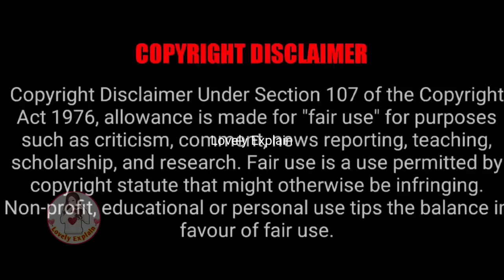Company Employee Bully her without knowing she is CEO Mrs...Full Movie Explained Hindi#lovelyexplain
👉Follow me on Instagram 🙏🙏Copyright Disclaimer under Section 107 of the copyright act 1976, allowance is made for fair use for purposes such as criticism, comment, news reporting, scholarship, and research. We don't plan to violate anyone's rights. 🙏I used only images in videos just for better understanding of audience .Please consider my efforts also .I am happy to give revenue share .So, Please email me For any query or any copyright issue please email me please. 🙏🙏 💕Hello everyone this our channel♥️ Lovely Explain ♥️ here you watch latest Korean dramas explaination in your language Hindi . 👉Allergic President❤Poor Sparkle girl: Part1 👉Cute girl❤Genius boy 👉Crippled CEO's cute wifewife💕 👉My Mommy forced marriage on my daddy💕 👉Contract Marriage💕 👉My President daddy❤Troublemaker Mommy: 👉Cold blooded CEO❤Innocent wife 👉Devil Boss❤Cute girl 👉Modern CEO❤Tribal Queen 👉Genius boy❤Cute girl 👉Crippled CEO ❤Poor girl 👉Cursed girl❤Rude boy 👉Bossy CEO❤Cute girl 👉Revenge love❤ 👉Fantasy love❤story 👉Cold Hearted CEO❤His girl :// 👉High School love❤story 👉Crazy CEO❤Cute girl 👉Rude Idol❤Cute girl 👉Accidental night👇 👉Genius boy❤Clumsy girl 👉Vampire love story 👉Bossy CEO❤Cute Assistant 👉Cold God❤Stupid girl